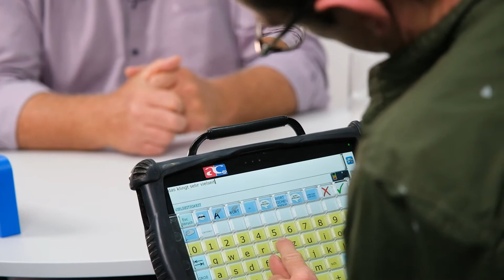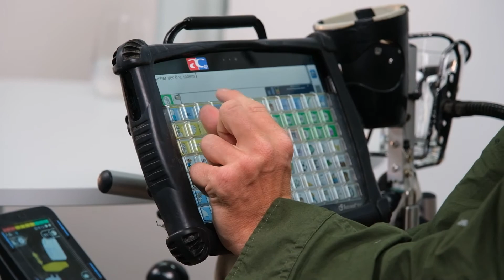Daniel's Blog - Interview mit Othmar Reichmuth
«Ohne diese Personen wäre ich nicht da, wo ich jetzt bin.»

Im September-Blog trifft Daniel Rickenbacher auf den Ständerat Othmar Reichmuth. Die beiden Männer haben eine ganz spezielle, persönliche Verbindung. Die ganze Geschichte erfahrt ihr im Blog.

Lesen lohnt sich!

- Mehr von Active Communication -